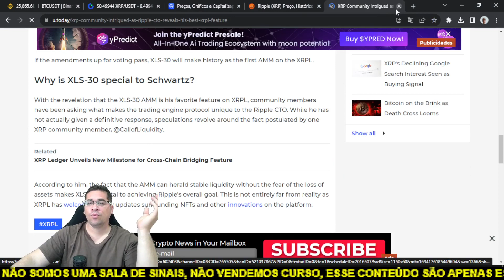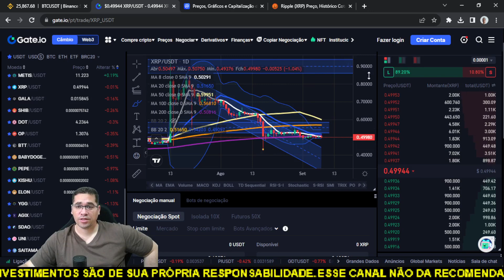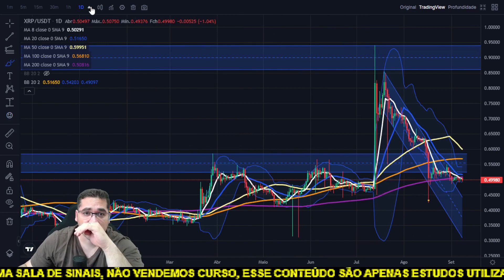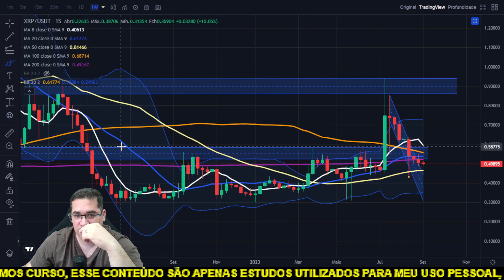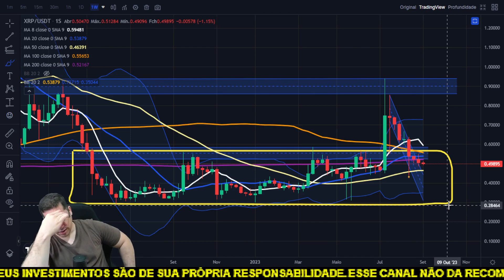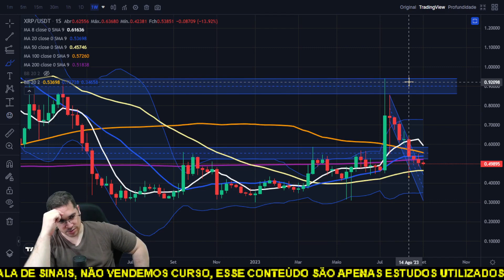Ripple XRP a 0,30 centavos, será que ela vai ao fundo da consolidação,e depois vai ter sua reversão